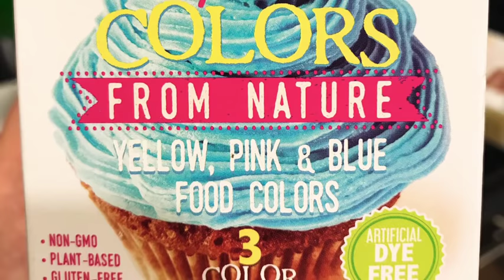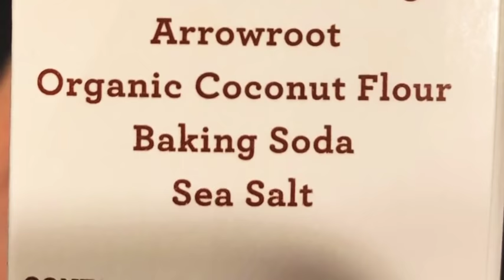1 Year Update! How our marriage has been affected by having a baby and more!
In this video, you will hear and see how we celebrated our little man's first birthday. Plus I talk about how  having a baby has affected my marriage, the importance of a tribe around you, breastfeeding update and future plans and more. This is the last video of my series so I hope you enjoy it!